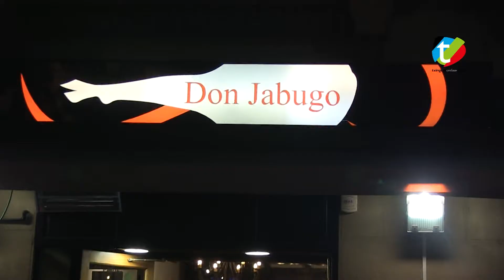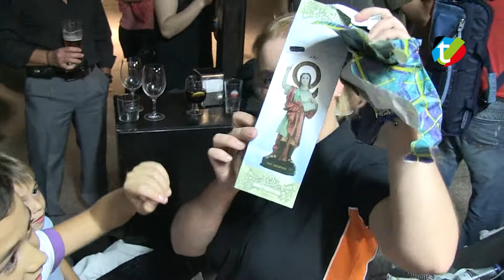Inauguración del Don Jabugo en Irun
No te pierdas la inauguración de Don Jabugo en Irun. Un lugar de calidad situado en la Plaza del Ensanche en el que podremos comer buen jamón y, ahora también, buenos pintxos.